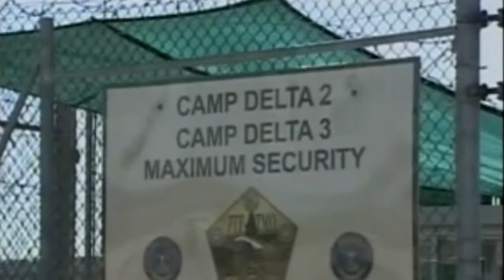Dr Das - Testament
TRANSCRIPTION OF GUANTANAMO DETAINEE'S TESTAMENT:

(Ex detainee)
The humiliation. Beating you up. Step on your back. Having the dogs jump on you, so the saliva of the dog leaking on your neck- You know? That's humiliation.

When I get to a point to taste my own crap, my own shit. From anger, from helplessness, from hopelessness. Eating my own shit, having the guard laughing at me.

We got peed at by the soldiers. They were saying: "hey you guys, you are dealing with the US army now" and they were peeing on us...

They keep you 75 days with nobody, no human being would see you. A soldier comes through to you with a little food through a little hole, with a food that animals would not eat. A cat would eat it and throw up. PSYCHO!

(Journalist)
They made you, feeling like a terrorist? -wanting, wanting to..
They made you, feeling like a terrorist?

(Ex Detainee)
Not only me- I can bet you from 490, some detainees there, 350 at least would feel the same what I felt, would be saying the same...

My friend, my best friend in the prison, he commit suicide and died...Why? They say he killed himself just because he's crazy or got psychological issues- who got him to that point?

Would you like to die? Excuse me, I'm asking you if you would like to die?

If I hold you in the hole 20 days, not seeing no human being, and then I throw you a food- a piece of bread to you as a dog...would you...think of committing suicide? Yes, you would.

(Journalist)
Have you ever, considered committing suicide?

(Ex Detainee)
I've tried seventeen times. Seventeen times in Guantanamo.